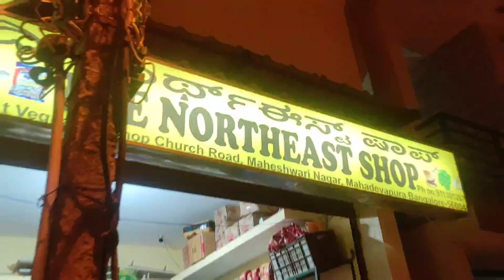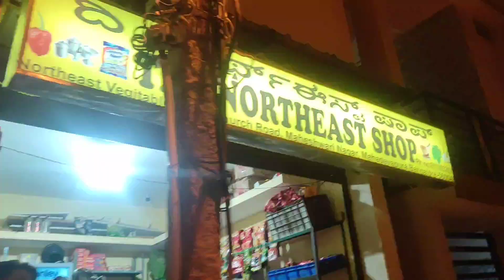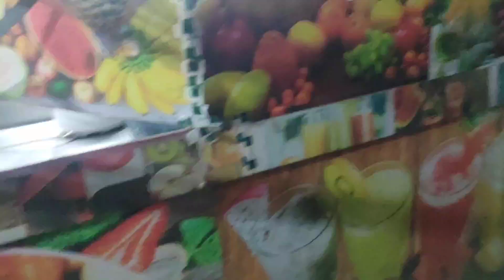North East Store in Bengaluru || How to reach || Visit || Advance Rakshabandhan.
location📍📍📍